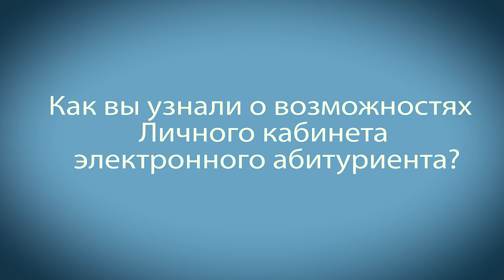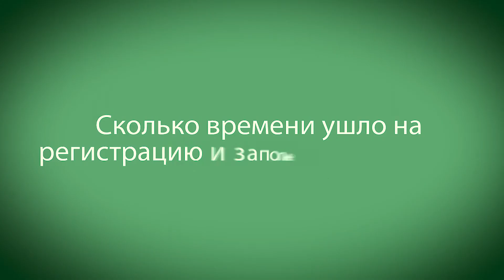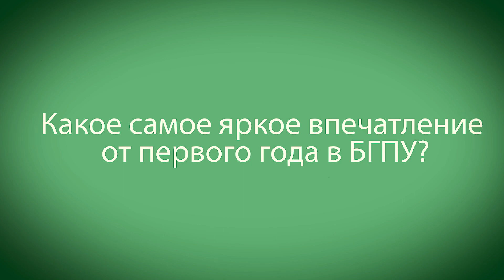БГПУ. Электронный абитуриент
- Абитуриент, кто крайний в очереди на регистрацию?
- Это не про нас. БГПУ – вуз новой формации!